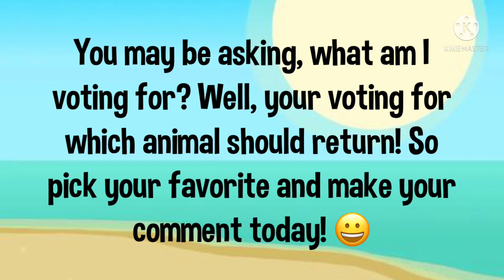HOW TO VOTE FOR ANIMAL JAM’S NEWEST CONTEST! ✨POSSIBLY BRINGING AN ANIMAL BACK??✨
Hey guys! In todays video, I will be telling you how to vote for animal jam’s newest contest! If you think this is clickbait or a scam, you can dm animal jam’s Instagram account and ask, or vote on there story!
Here is the link to vote ⬇️⬇️⬇️

which team are you on? Remember to vote before 8:00 pm east, or reset time! Good luck for your team guys!